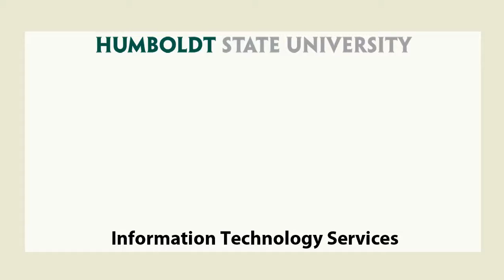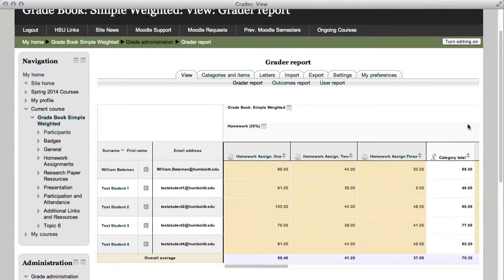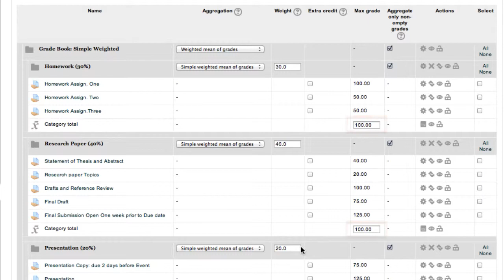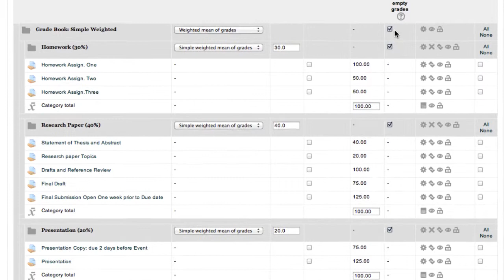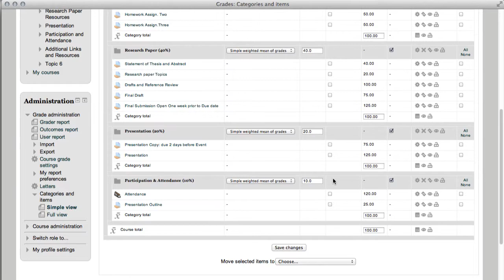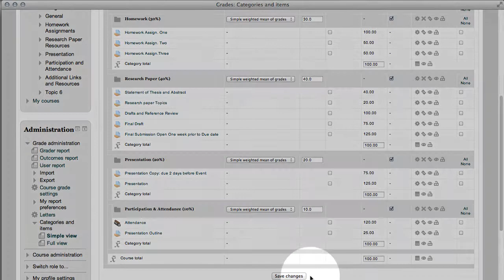Moodle 2.5 Gradebook Video #4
Topic covered: Simple Weighted Means of Grades. Courtesy of Humboldt State University's Information Technology Services.